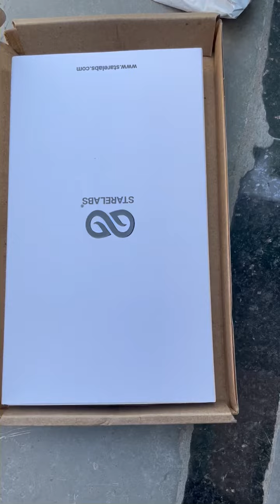Unboxing, Black Drop Proof Sleek Matte Case for iPhone 12. Perfect fit for iPhone 12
Unboxing, Black Drop Proof Sleek Matte Case for iPhone 12.